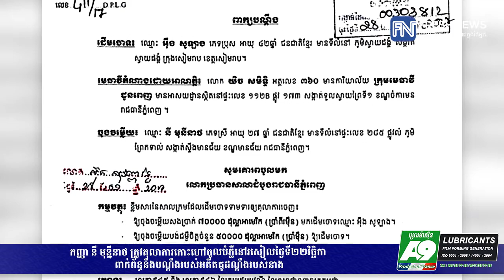កញ្ញា​ នី​ មុន្នីនាថ​ ត្រូវ​តុលាការ​កោះ​ហៅ​ចូល​បំភ្លឺ​នៅ​រសៀល​ថ្ងៃ​ទី​២២វិច្ឆិកា ពាក់ព័ន្ធនឹង...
កញ្ញា​ នី​ មុន្នីនាថ​ ត្រូវ​តុលាការ​កោះ​ហៅ​ចូល​បំភ្លឺ​នៅ​រសៀល​ថ្ងៃ​ទី​២២វិច្ឆិកា ពាក់ព័ន្ធនឹងបណ្តឹងរបស់​អតីត​គូ​ដណ្តឹង​របស់នាង (រាយការណ៍ព័ត៌មានដោយកញ្ញា សំ ស្រីនីត​ និងកញ្ញា​ យ៉ង់ សក្គុណា​, Fresh News TV)